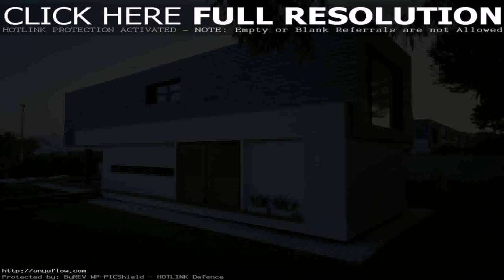Small House Designs With Big Impact - Gif Maker DaddyGif.com (see description)